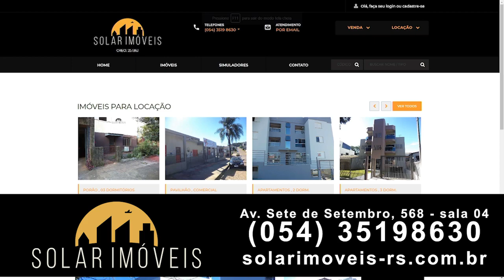Bom Dia Notícias - Anúncio - Solar Imóveis - 14/01/2021